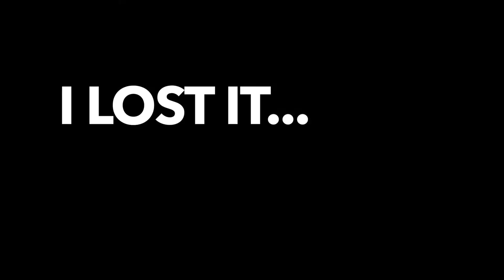MY OTHER CHANNELS! (CHANNEL UPDATE)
Click Thumbs Up if you enjoyed the video!
●Other ways to talk to me!

I love talking to you guys and getting to know you!

If you're reading this type "Gotta Catch Em All" in the comments!